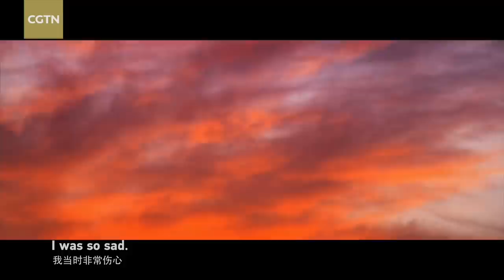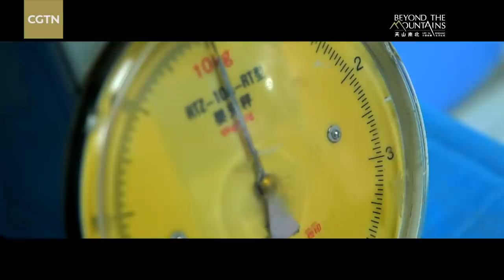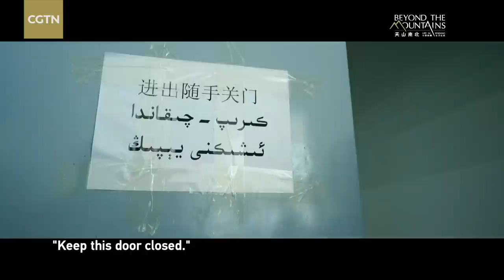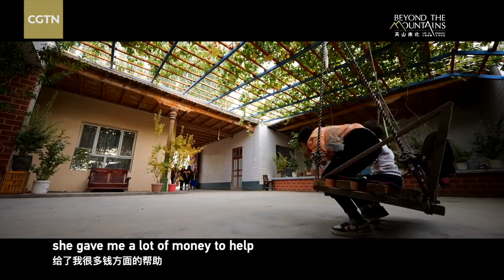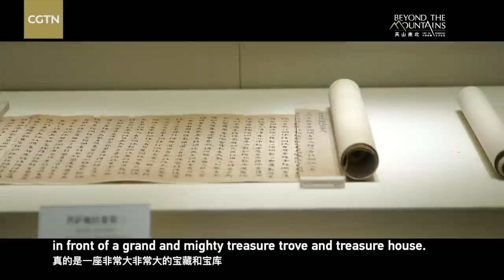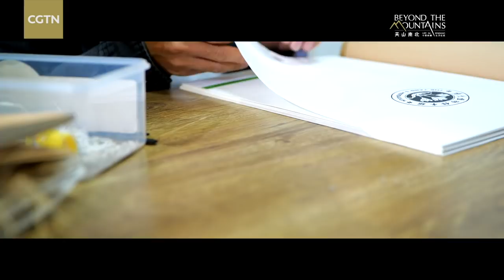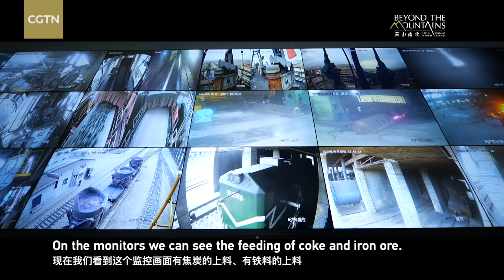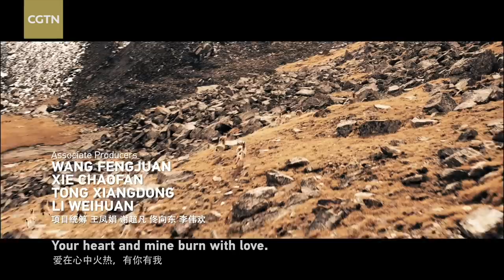Beyond the Mountains: Life in Xinjiang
Tianshan Mountains, stretching for thousands of miles across China's northwestern frontier, divides the Xinjiang Uygur Autonomous Region in half – the relatively affluent north and the less developed south. For some time, people in the south with a bigger ethnic minority population didn't understand the rapid development in the north while those in the north lacked accurate views of the south, let alone people from outside the region.

After decades of development and interaction, people from both sides of the mountains became acquainted with each other. Mountains are physical boundaries that can be crossed, but "a dose of prejudice comes from the mountain in our mind that prevent us from seeing the truth."

"Beyond the Mountains: Life in Xinjiang," the 80-minute documentary, is told through a collection of individual stories that, together, chronicle the process of change in the region. It's also about breaking stereotypes and clearing up misconceptions for people in and outside the region.

The film features the magnificent landscape of this vast land, as well as the modern-day life of its people from different ethnic groups. It contains four parts: "Changing times," "Following the money," "New generations" and "Man and nature," presenting multiple facets of today's Xinjiang and its people.